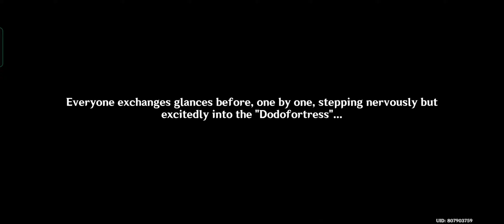Genshin Impact | Summertime Odyssey: I (Part 2)